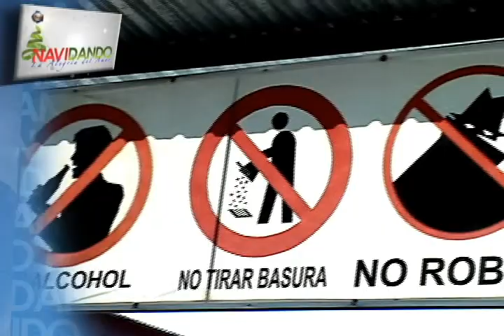05 HISTORIA DE EDGAR COMEDOR SAN LUIS FT NAVIDANDO